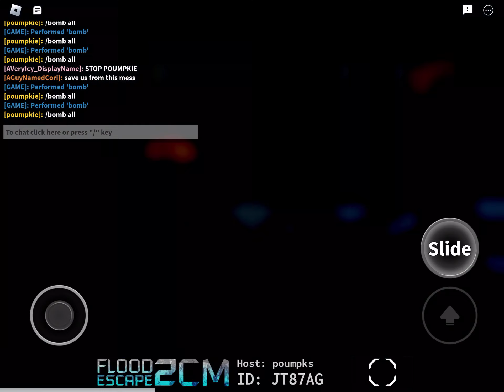poumpkie explosion the lobby (FE2CM)